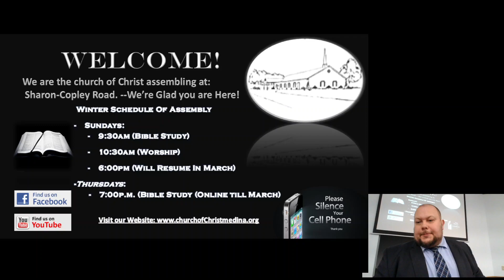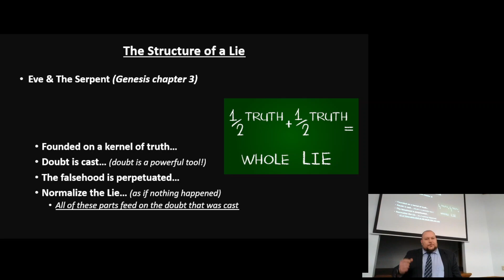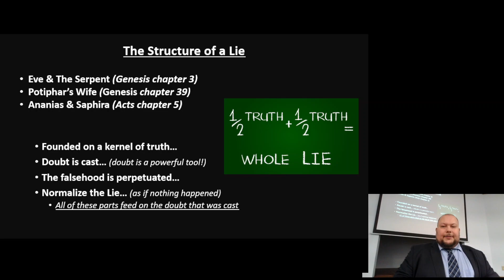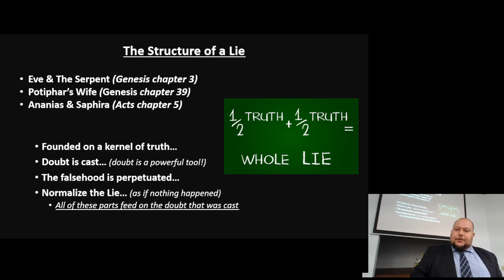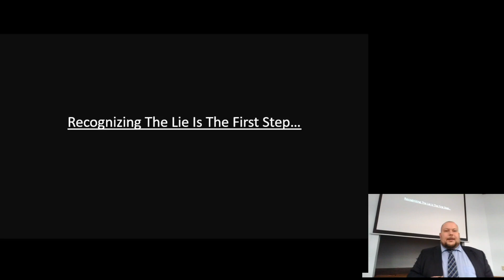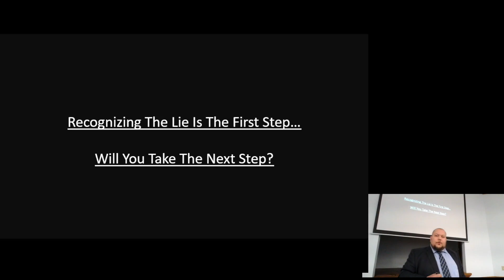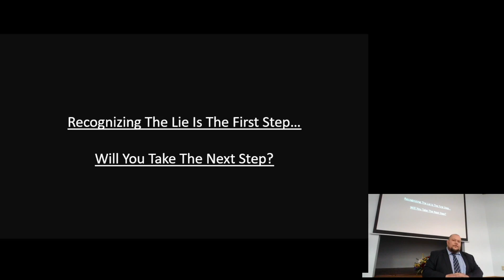How To Recognize A Lie